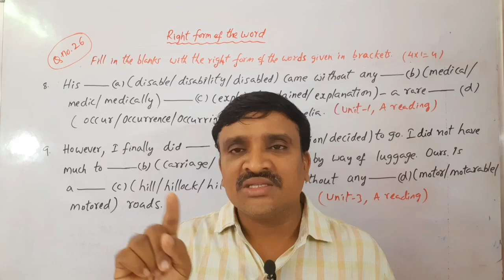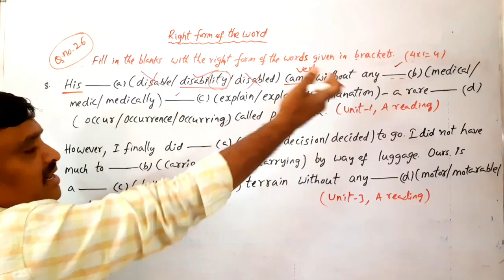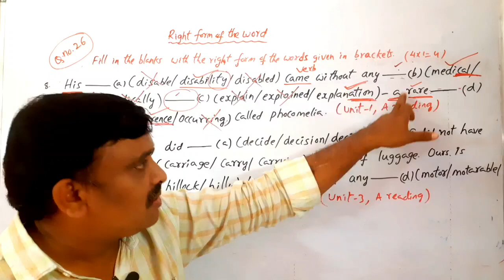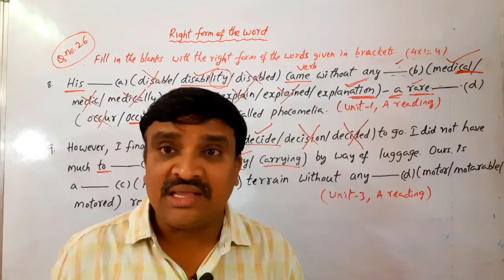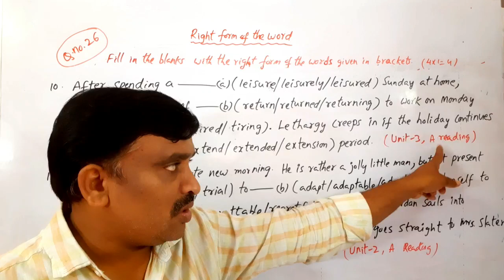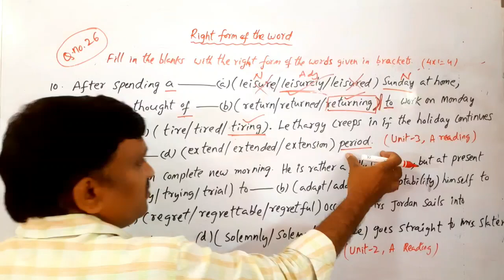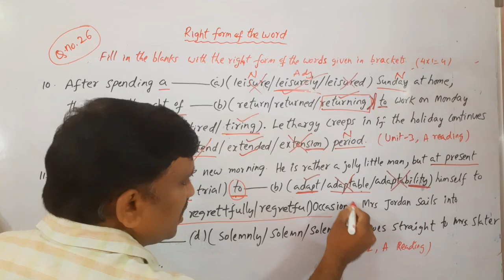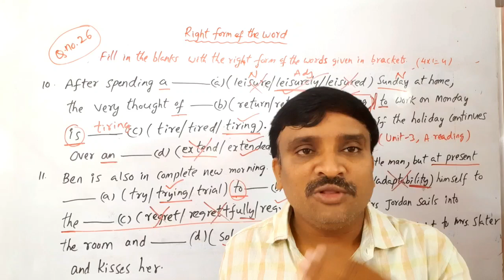Right form of the words | Ap state 10th class english grammar& vocabulary@murthysir